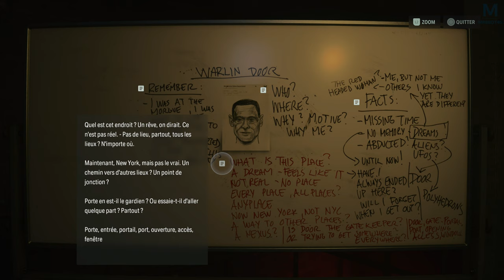ALAN WAKE II : SOUS LES TUNNELS | EPISODE 9 | 4K60